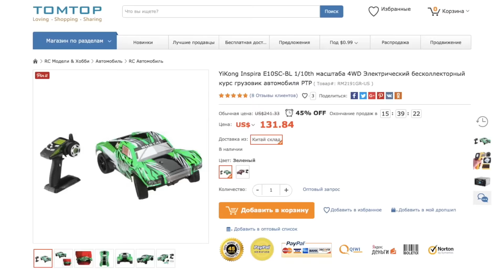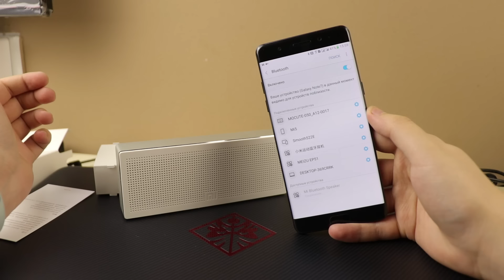XIAOMI SQUARE BOX - ЛУЧШАЯ КИТАЙСКАЯ БЛЮТУЗ КОЛОНКА с TOMTOP. КАЧАЕТ ДЕШЕВО И СЕРДИТО.